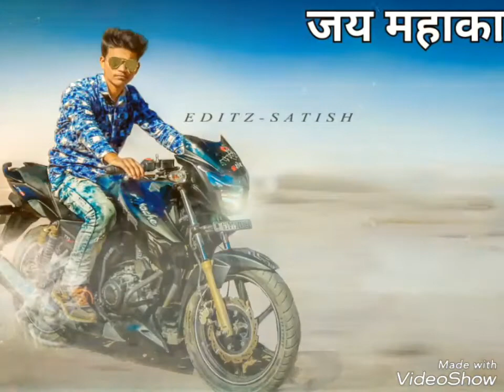Suraj_Patel_New_2017_Remix_Song...engrji na bole chori gujrati na bo &Jindgini_Naw_Janu_&may ‍🎤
Nayak_boy👑 suraj patel & may photos video
🌹🌺Thank you for whaching may video🌹🌺